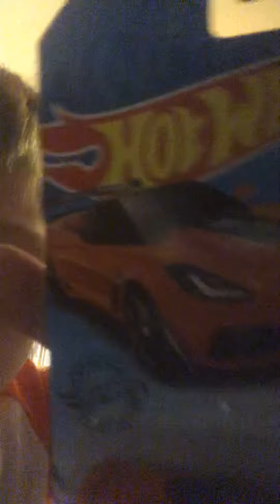September 26, 2020